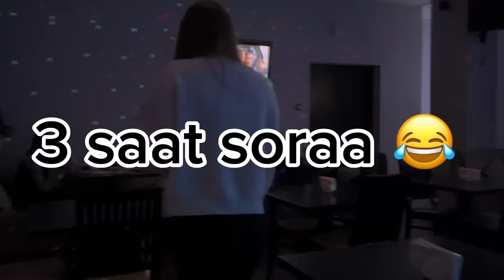MOSKVADA QIZ TUTDUM - PRANK!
Bu videoda bahalı maşınla, Moskvada qız tutdum :)

InwAllah beyenersiz :)

Taglarim: QIZ TUTMAQ Videosu, qiz tutmagin yollari, Zevs qiz tutmaq, Prank, Gulmeli video, trend, Moskva, rus qizlari, Eylenceli videolar, Best video, Trend 2023, steycoin, internetden pul qazanmaq, qiz prank, moscow, Emin Agalarov, azeri davalar, tik tok videolari, Azerbaycan, baki, moskva ukraina, Sedoy, Zevsin kanali, Azerbaycan youtuberi, En yeni video, son xeberler, muharibe basladi 2023, news, pranc, Crazy, qizlarla prank, russ qizla mezelenmek, zevsmma, MOSKVADA QIZ TUTDUM, moskva qizlari.